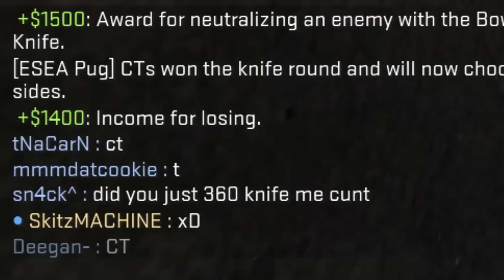CSGO - No Smoking! - Funny & Crazy Moments #10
Welcome back to a new video! check out my previous one? 100k plaque and montage! :D